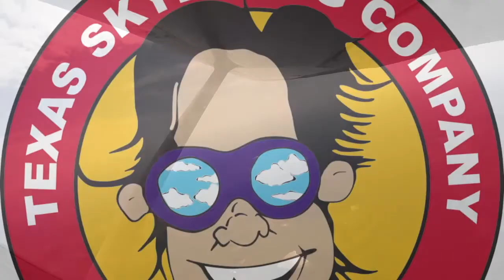Tandem Skydive | Shadi from Haltom City, TX